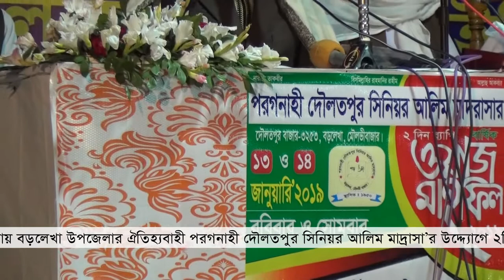সিলেট কাপাঁনো ওয়াজ 2019 | Mufti Amir Hamza | New Waz 2019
সিলেট কাপাঁনো ওয়াজ 2019 | Mufti Amir Hamza | New Waz 2019 | frame Focus bd

Porgunahi Doulathpur Senior Alim Madrasa
পরগনাহী দৌলতপুর ‍সিনিয়র আলিম মাদ্রাসা-এর ২দিন ব্যাপি
বার্ষিক ওয়াজ মাহফিল ২০১৯ ঈসায়ী,
পরগনাহী দৌলতপুর সিনিয়র  আলিম মাদরাসা,বড়লেখা মৌলভী বাজার।
ডাকঃ দৌলত পুর বাজার, উপজেলাঃ বড়লেখা, জেলাঃ মৌলভী বাজার
Doulathpur Welfare Society

Hot waj of Amir Hamza Bangla waz
Bangla Waz-Amir Hamza
Bangla Waz Maulana Mufti Amir Hamza